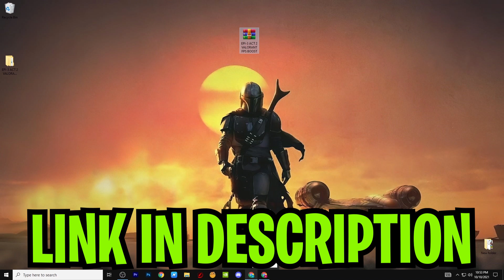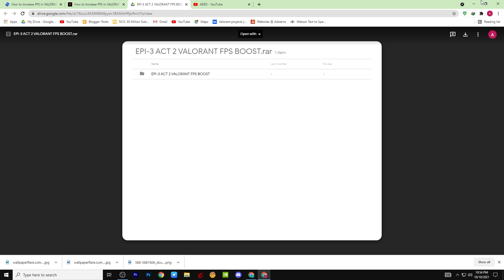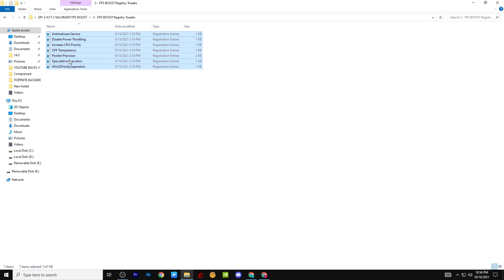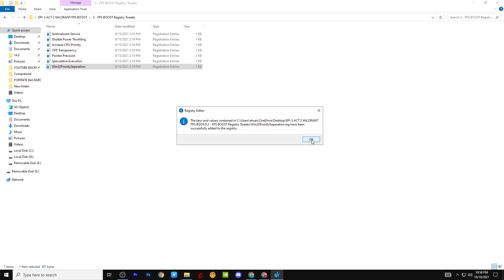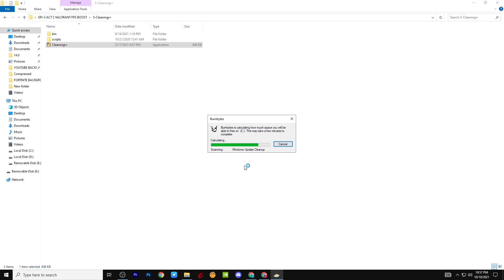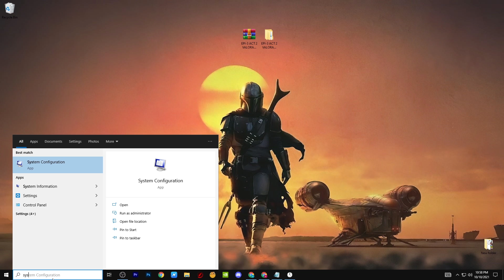How to Increase FPS in VALORANT | Low END PCs/Laptop (FPS BOOST & LESS DELAY)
VALORANT EPISODE 3 ACT 2 FPS increase guide / VALORANT FPS Guide 2021 ✅ Valorant *BEST SETTINGS* 👍 more fps, fix lag, Reduce input latency and stutter✔️ better fps, boost fps within valorant episode 3 2021 including ALL GPU SETTINGS!

This video will teach you guys how to optimize valorant/ valorant 2021 NEW AGENT  for the best increases possible to boost fps reduce lag stop stuttering fix spikes and improve visuals with the best competitive settings, reduce input lag within valorant new update which is free to play! -  valorant fps boost, valorant stuttering pc, valorant fps boost all in this video! valorant settings /  best valorant settings with new valorant config pro settings - helping valorant low end pc, how to increase fps in valorant, fps boost valorant ,how to boost fps in valorant and much more!